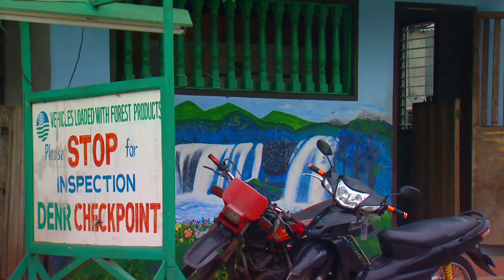Illegal Logging: Who's Responsible for the Trees?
Over a thousand people were killed by a rampaging river in an area not usually struck by typhoons. This drove Filipinos to take a closer look at the human costs of destroying the environment.

Northern Mindanao, The Philippines

**Aired on Al Jazeera English in January 2012